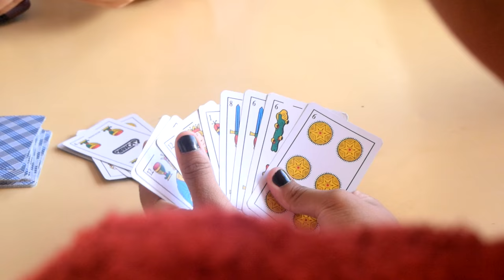JESÚS ES REY # 2 | RESUMEN CAMPA BETHEL JÓVENES